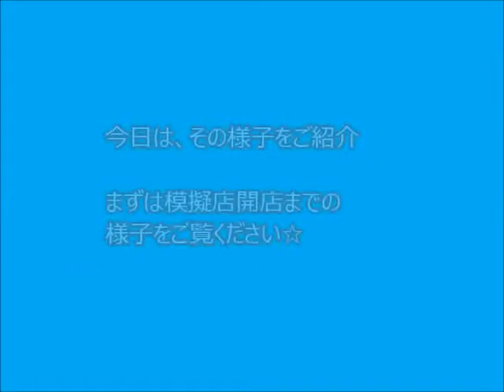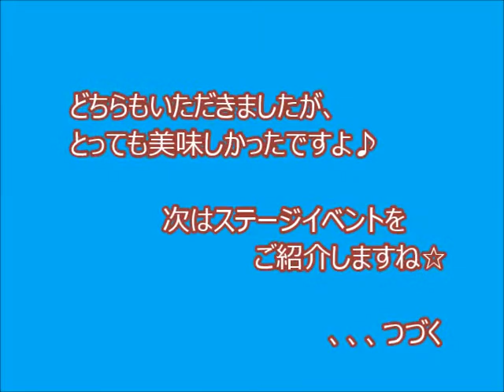学園祭～模擬店～_NBC officeスペシャリスト ビジネス秘書・事務 学園祭 模擬店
学園祭の様子ムービー第一弾
模擬店の様子をご紹介です！